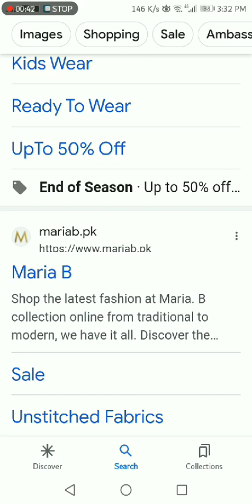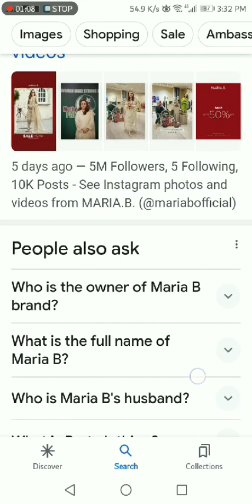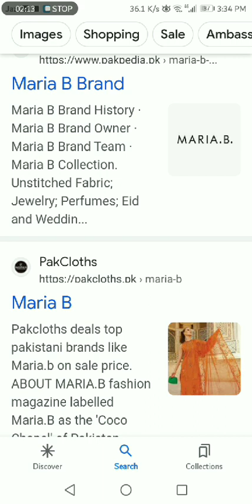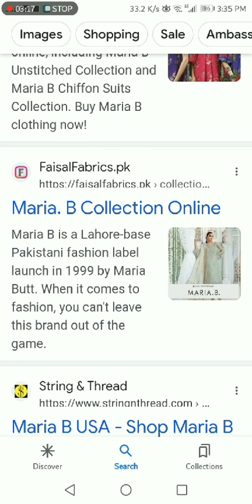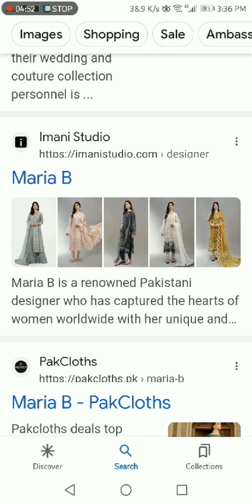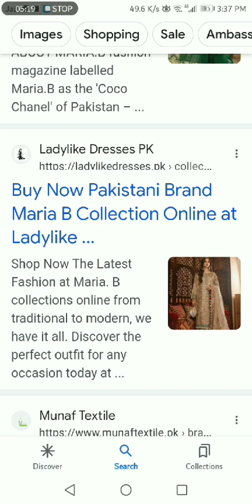Maria B brand with fashion | best video | review and facts | full Hd 1080p